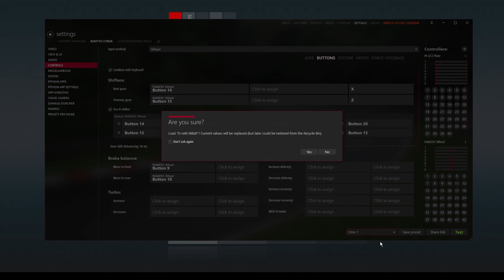Assetto Corsa - Nordschleife - Porsche GT3RS (992)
The sound of naturally aspirated Porsche engine has always been in my favorites. Even this is "only a game" the sound of the car is fantastic.